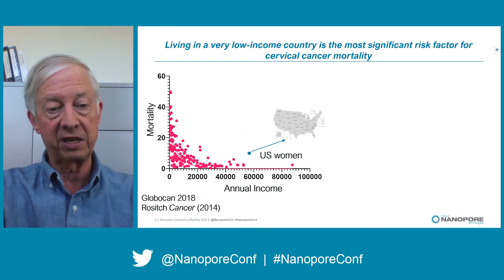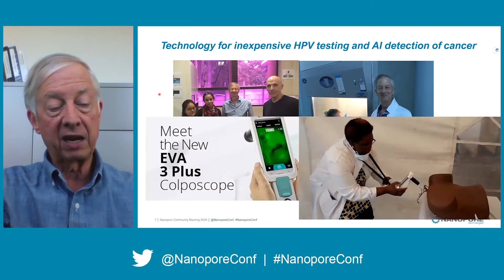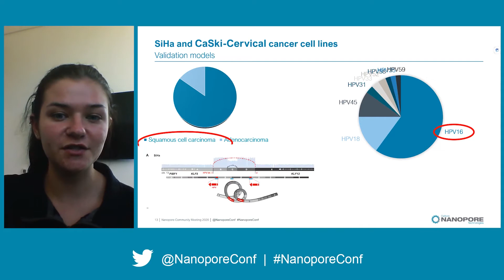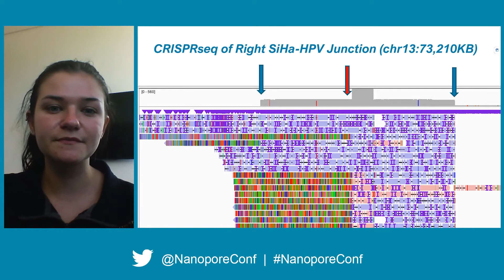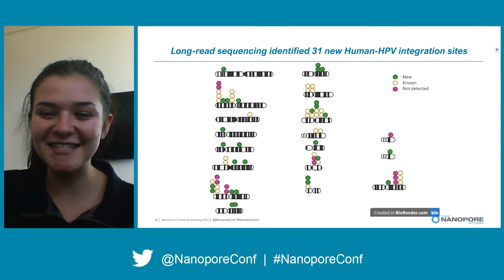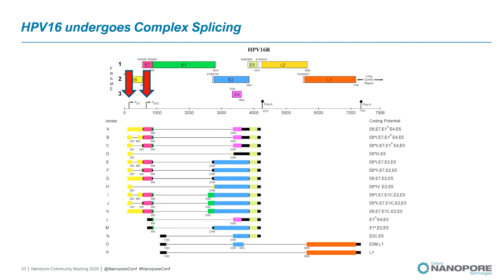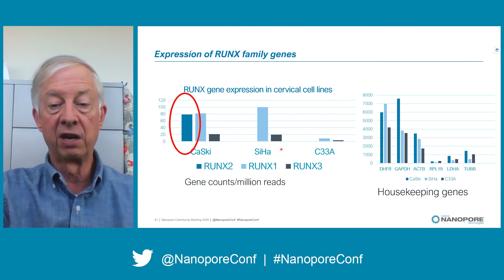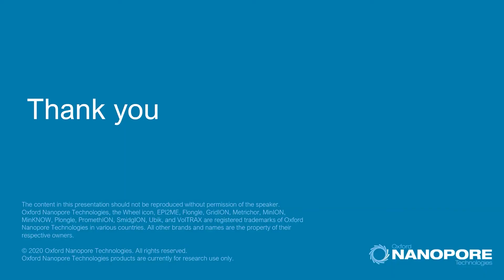Analysis of HPV integration sites and gene expression in cervical cancer using long-read sequencing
Michael explained how ‘cervical cancer is an international tragedy’, with nearly a thousand women dying each day from the disease. Living in a very low-income country is the most significant risk factor for cervical cancer mortality – suggesting that such mortality is preventable.

Cervical cancer is caused almost exclusively by high-risk human papillomavirus (HPV). The HPV genome encodes two oncogenes, E6 and E7, and via mechanisms that promote host genome instability, the virus integrates into the host cells’ genomes. His team are using long-read nanopore sequencing to study cervical cancer because: these HPV integrations can be complex; the host HLA genes are often somatically mutated in cervical cancer, and this region, and any variants, are difficult to resolve with short-read technologies; and lastly, HPV transcription and splicing are incredibly complex.

Ultimately, their goal is to improve the understanding of cervical cancer, leading to better treatment and accessible treatment in low and middle-income countries (LMICs).

Establishment and validation of whole-genome sequencing and CRISPR-based targeted sequencing

Nicole introduced her work investigating the role of HPV in cervical cancer, using cervical cancer cell lines (SiHa and CaSki) as validation models. She performed low-coverage whole-genome sequencing of SiHa cells using the MinION, obtaining reads up to 100 kb in length, to identify HPV integration in the human genome. Targeted sequencing was then performed using the Oxford Nanopore Cas9-based enrichment protocol, using probes flanking HPV integration sites. With this method, they achieved several hundred-fold coverage at the integration sites, and validated the presence of two identical copies of the HPV genome in the host cell genome.

With this knowledge, they then ‘tackled the far more complicated CaSki cell line, with up to 800 copies of HPV at over 40 genomic locations’. Previous research has shown that CaSki cells contain both full-length and truncated copies of HPV, of unknown size and structure. Nicole stated that ‘our long-read sequences allowed these structures to be viewed for the very first time’, revealing complex arrays of full-length and truncated HPV genomes. Overall, they revealed 31 new human-HPV integration sites. Using their Cas9 enrichment method to perform a ‘truly insane experiment’, which involved cutting CaSki DNA inside all 800 copies of the HPV genome, confirmed human-HPV junctions and detected novel junctions.

Long-read transcriptome analysis of SiHa and CaSki HPV transcripts

Michael introduced his team’s transcriptome sequencing and splicing analysis of their two cervical cancer cell lines: ‘Full-length transcripts would allow us to better understand and quantify these different [HPV splice] products’. Nanopore direct cDNA sequencing was used to investigate this. Michael explains how they were ‘astonished’ to see in CaSki cells that 99% of their HPV-containing reads also contained the same 90 bp segment of human chromosome 6 – suggesting that, despite the large number of integration sites in the human genome, only 1 of them is transcriptionally active. From their transcriptome sequencing data, they resolved full-length HPV transcripts – stating that ‘to our knowledge, this is the first time this has been accomplished in an HPV-positive cell line’. All transcripts were predicted to produce the E7 oncogene, and only 1% expected to produce full-length E6.

Future plans

The team have a panel of 15 additional cancer cell lines to sequence and analyse, containing 5 different HPV types. They also plan to investigate methylation differences in the cell lines, and perform chromosome conformation capture techniques to investigate changes in chromatin architecture.

Michael concluded his talk by saying that the most exciting part of this research has been being able to perform the sequencing in the lab, thanks to the MinION, meaning that students can carry out and see the whole sequencing process as it happens, in real time.

And finally, he challenges the Nanopore Community to develop a $2-3 HPV test – a cost that would really enable HPV screening to be widely implemented in LMICs in future.